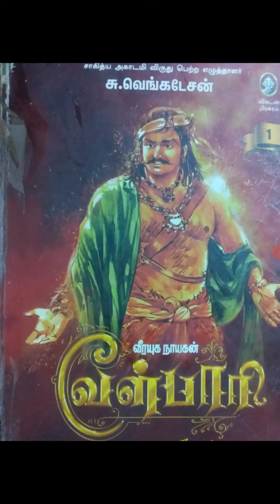அத்தியாயம் 20 : வீரயுக நாயகன் வேள்பாரி, Story of Velpari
எழுத்தாளர் சு. வெங்கடேசன் அவர்கள் எழுதி ஆனந்த விகடனில் வெளிவந்த வீரயுக நாயகன் வேள்பாரி தொடரை வாசிப்பதில் மகிழ்ச்சி, அனைவருக்கும் நன்றி